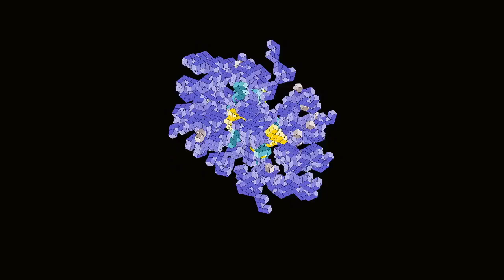Pixel Art DISEGNO fatto a mano Come disegnare su carta millimetrata passo dopo passo